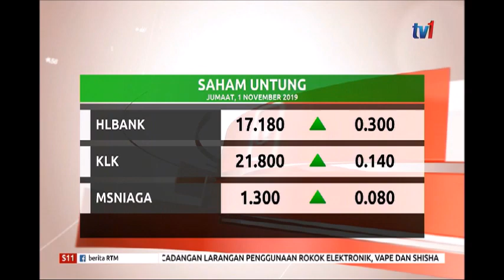S11 – BURSA MALAYSIA [1 NOV 2019]